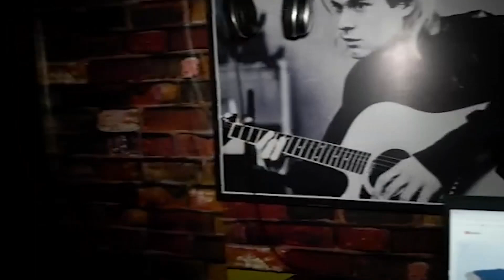MISTERI DI BALIK TOPENG BADUT ALA SULTAN NONIK RED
MISTERI DI BALIK TOPENG BADUT ALA SULTAN.